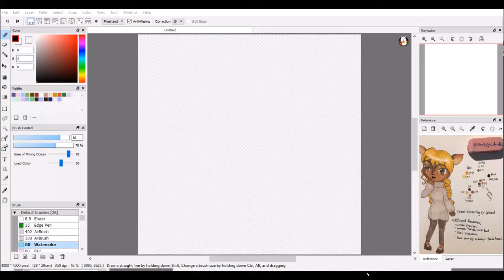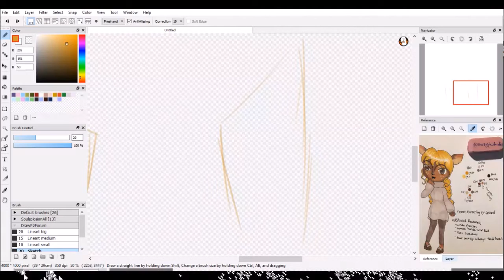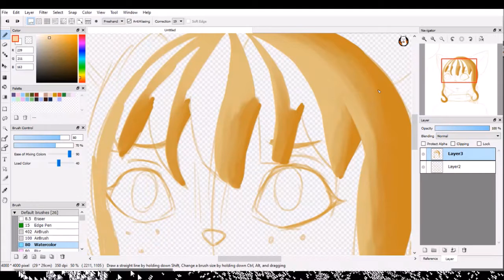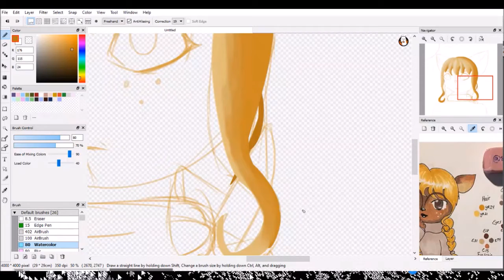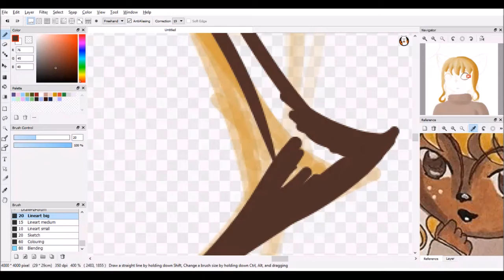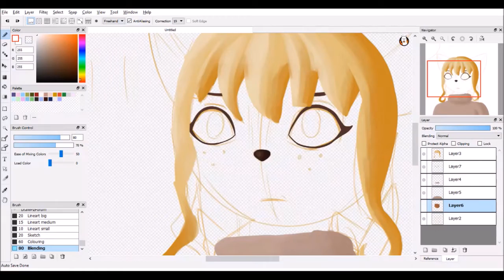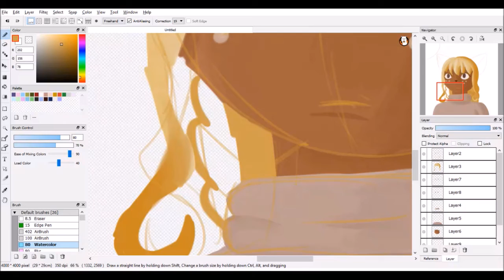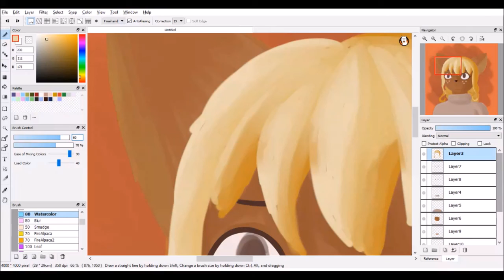Elise - Painting || SPEEDPAINT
Reference image by @starlight_doodles on Instagram